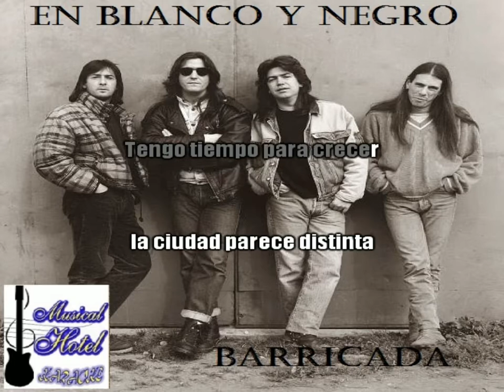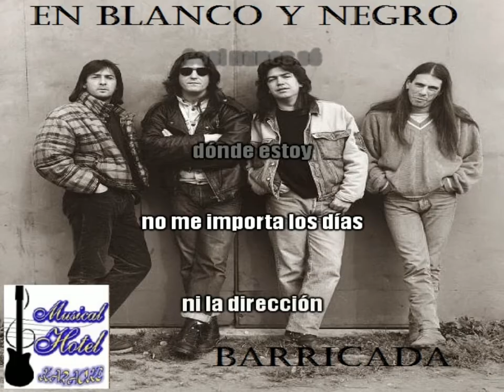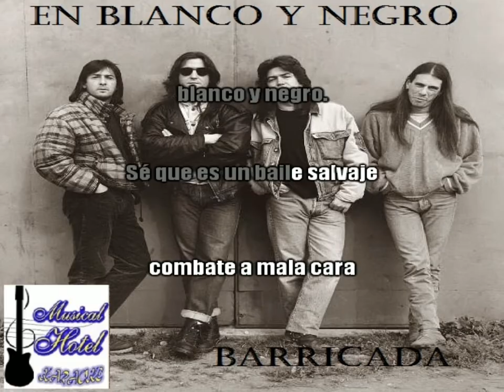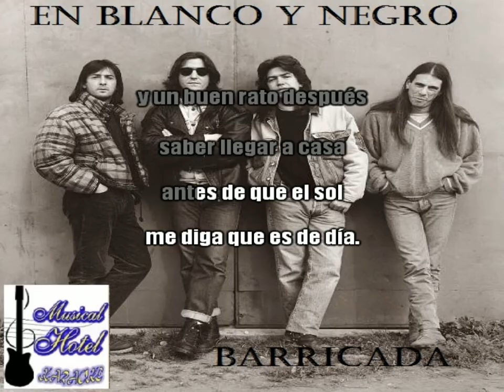KARAOKE Barricada - Blanco y Negro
Os dejo el karaoke de Barricada, En Blanco y Negro.